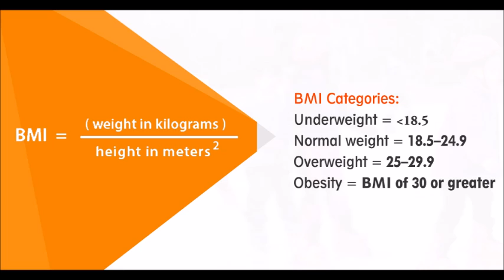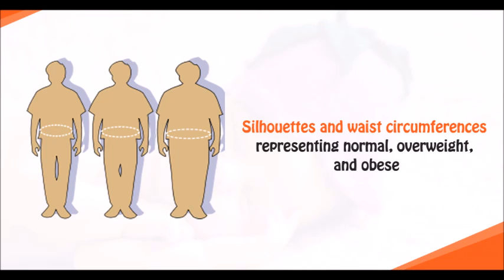Why BMI is Important to Monitor in Kids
Listen to Dr. Naveen Mehrotra spokesperson American Academy of Pediatrics on Radio MD talk show
Where he explains "What's BMI & how does that affect child going forward"